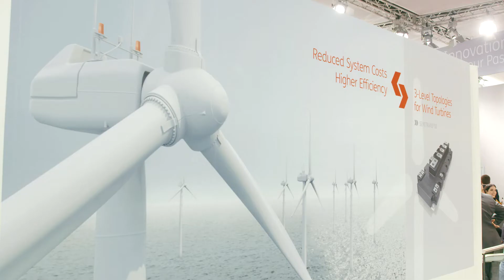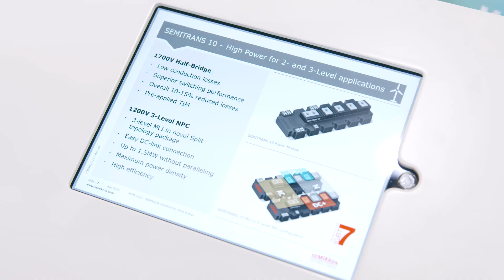3-Level Topologies for Wind Turbines – SEMITRANS 10 MLI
In any new wind turbine developments, the primary objective is to reduce the cost of energy as well as to increase the output power. But this can’t happen without new technologies. One solution is to increase the voltage up to the 1000VAC (1500VDC) Low-Voltage Directive limit. SEMIKRON’s SEMITRANS 10 MLI is a 3-level NPC module that meets the needs of wind energy converters perfectly. Using 3-level topologies helps cut converter losses by 50 percent, lowering filter costs by some 30 percent. Besides lower converter losses, cable losses or diameters can also be reduced by around 30 percent.